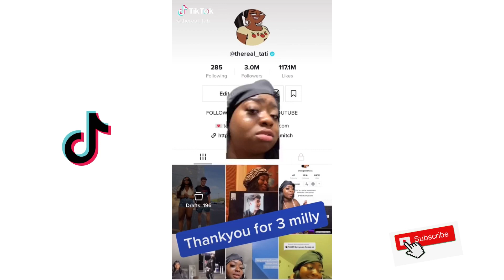How you steppin B.I.T.C.H you aint steppin B.I.T.C.H Tik Toks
How you steppin B.I.T.C.H you aint steppin B.I.T.C.H Tik Toks dances tap.

I appreciate you guys for all the support on the TIK TOK TOPIA channel as it has continued growing fast! I like to make TikTok compilations with the funniest Tik Toks I can find for you to enjoy and laugh at. Shoutout to all the other channels producing quality content including FAkEMeME, Succculent, Monstro, Visicks, Willianator, Wifi Plug, Careless, and Donnie keep on making great Tik Tok compilations for everyone in 2020. All my compilations will take you to pluto with carti because the vibes are immaculate! If i dont make you laugh with my memes then I guess I failed my vibe check. Yolo so dont miss out on any tik toks!